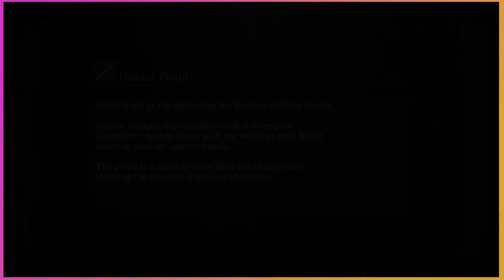Making guacamole - Bloodborne [1]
Hello! We’re Rudy and Jessi, thanks for checking out our video!